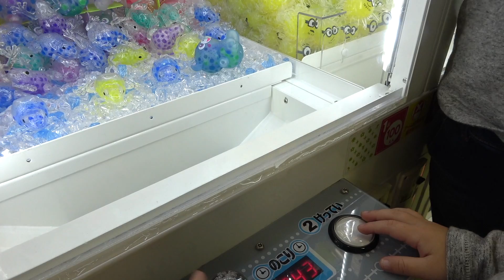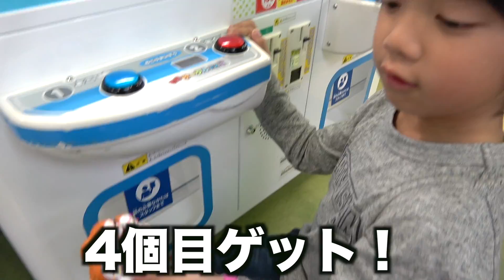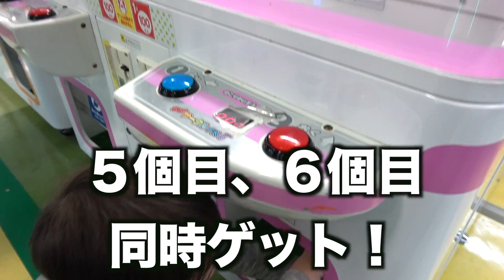兄弟けんか！クレーンゲームでスクイーズ大量１０個とるまで帰れまテン！天才＆奇跡の男の子現る！？ 家族Vlog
ロボットチャンネルの動画一覧はこちら クレーンゲームでスクイーズ大量１０個とるまで帰れまテン！天才＆奇跡の男の子現る！？

ロボパパ
ロボママ
ロボット・ラット（ペット）
ロボット・キャンディ（ペットの猫）

家族で、なりきり・おでかけ・ドッキリなどの動画を出してるマルチなチャンネル♪コメントは、パパとママが返信して、兄弟へ伝えています。

ほぼ毎日、夕方６時に更新！時々朝７時と昼１２時にも出すよ★